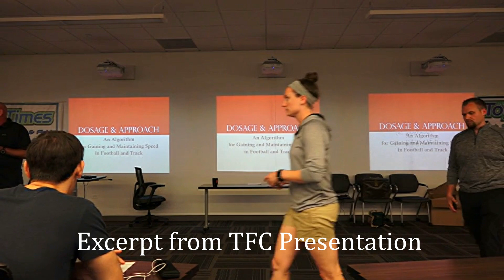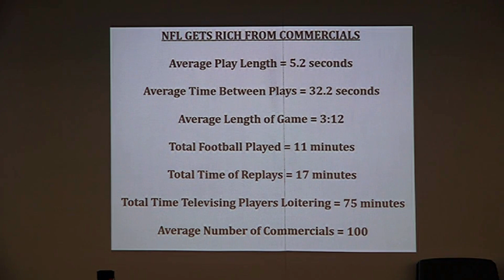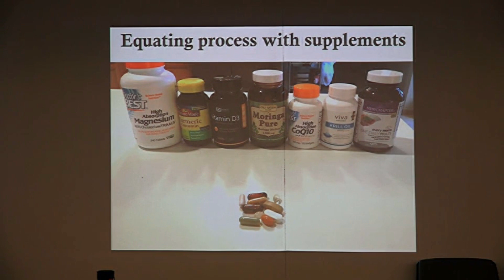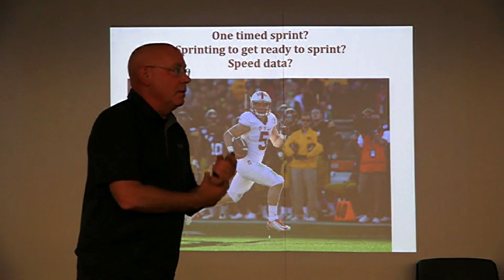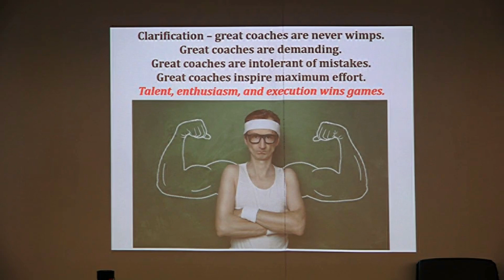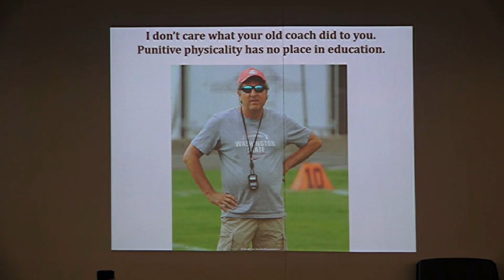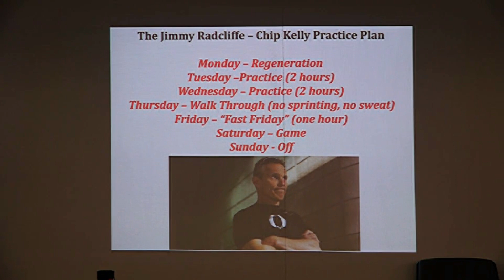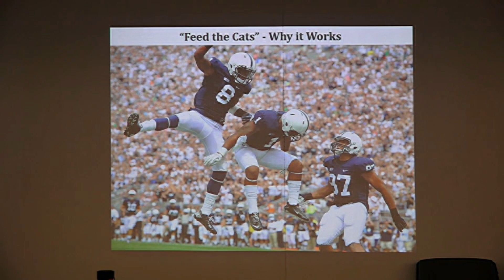Feed the Cats Football Training | Approach to Gaining and Maintaining Speed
This video is an excerpt from a Feed the Cats Football presentation called Dosage and Approach to Gaining and Maintaining Speed. This is one segment of the presentation. For the full version, the video can be found here: